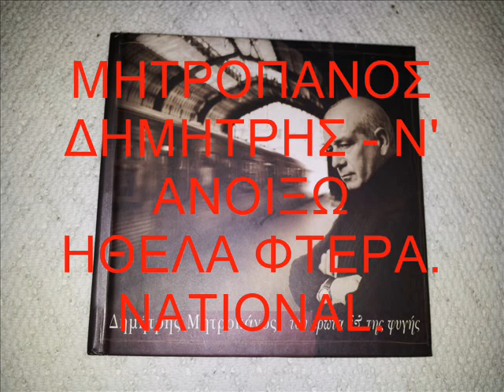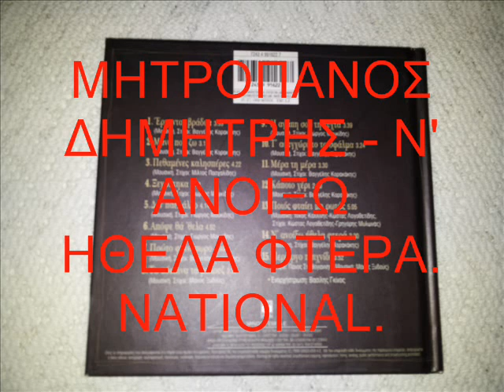ΜΗΤΡΟΠΑΝΟΣ ΔΗΜΗΤΡΗΣ - Ν' ΑΝΟΙΞΩ ΗΘΕΛΑ ΦΤΕΡΑ - NATIONAL.